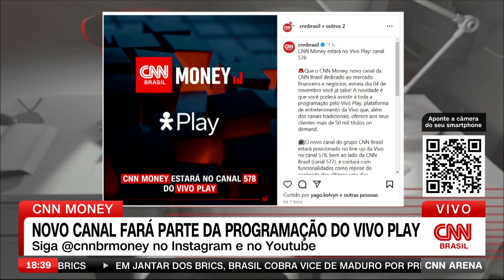CNN Money: Novo canal fará parte da programação do Vivo Play | CNN ARENA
O CNN Money estará disponível no Vivo Play, no canal 578. O novo canal de economia estreia no dia 4 de novembro, também no streaming e no YouTube. Serão 12 horas de programação ao vivo, trazendo tudo o que você precisa saber sobre o mercado financeiro e negócios.